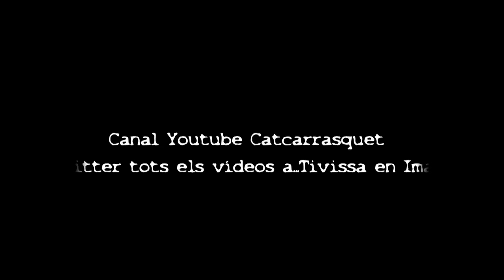9 CURSA BTT A PER LA CABRA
Vídeo promocional 9 Cursa BTT A PER LA CABRA de Tivissa.